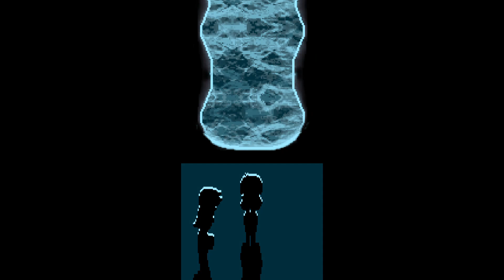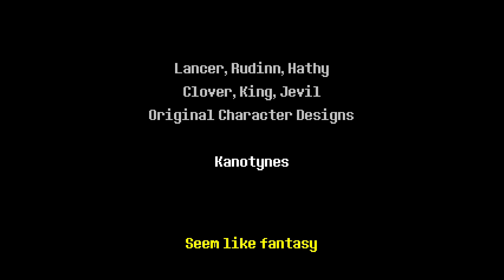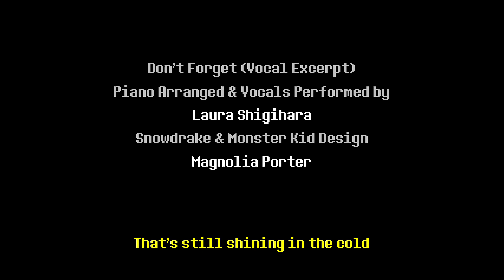Deltarune Part 5|THE ENDING?!?!?!?!!!